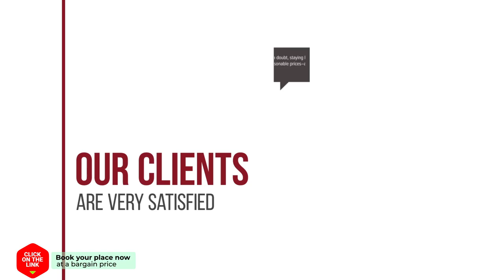Villa Tzannata hotel review | Hotels in Tzanata | Greek Hotels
Villa Tzannata hotel video review. Hotels in Tzanata, greek 3 stars hotels.